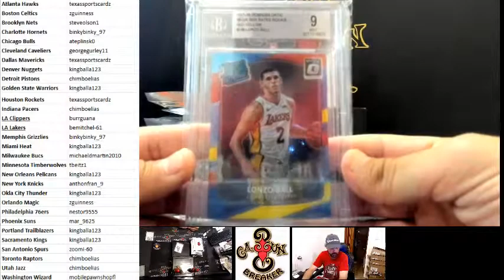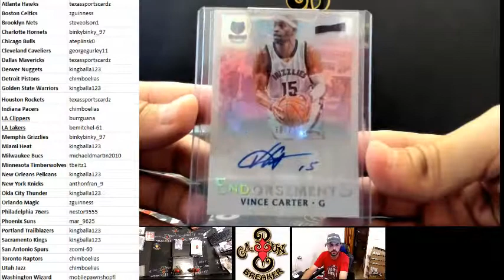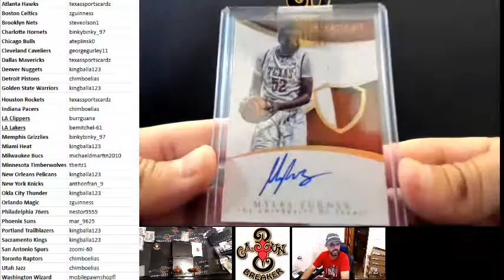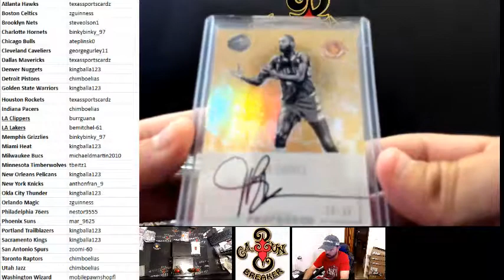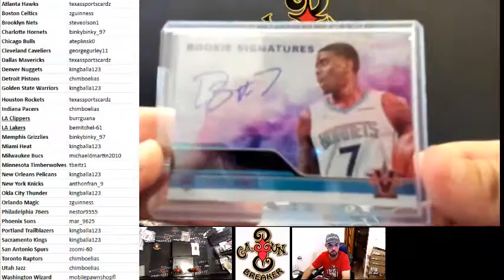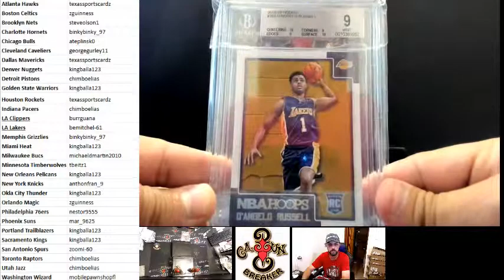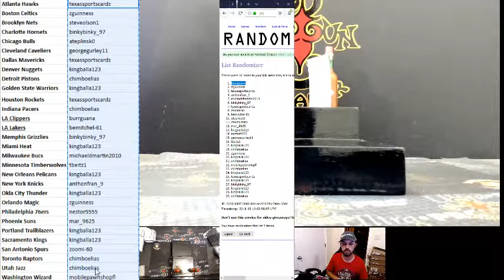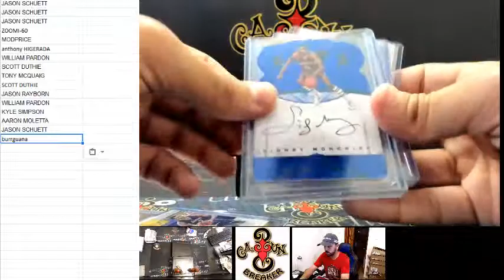CAJUNBREAKER 2019 GOLD RUSH BASKETBALL VALUE CASE(EBAY) 5-11-2019